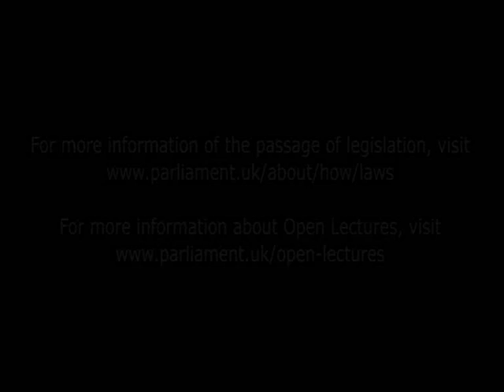UK Parliament Open Lecture - The Passage of Legislation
David Natzler delivered an Open Lecture on 10th May 2013 at the University of Hull.  He gave an insight into the passage of legislation from his unique perspective as Director General of Chamber and Committee Services in the House of Commons, drawing on experiences throughout his career.
Open Lectures form part of the services provided by Parliament for higher education, and are aimed at staff and students from universities across the UK. Open Lectures cover a wide variety of subjects about Parliament and its work.